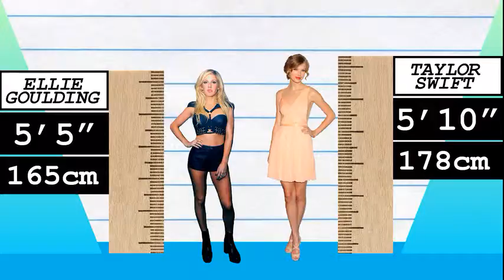How Much Taller? - Ellie Goulding vs Taylor Swift!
We compare Ellie Goulding and Taylor Swift in height, visually and with data, and reveal just how much the difference is between the singer  and pop-star!